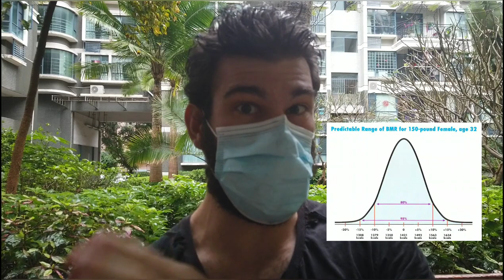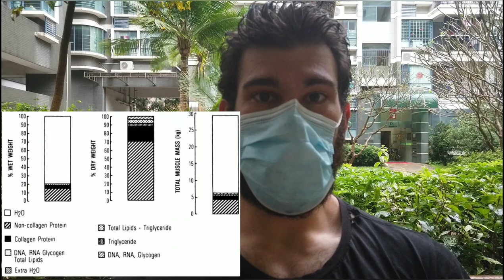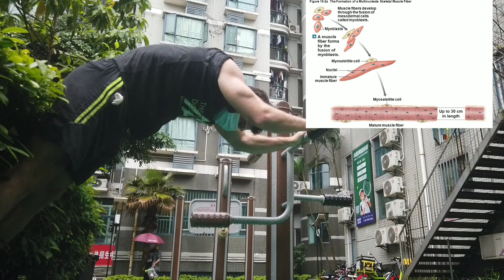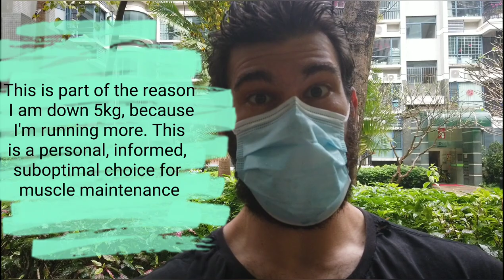Muscle Loss Explained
You are gymless. It sucks.

How much muscle are you going to lose, and how fast？

As coronavirus continues to exponentiate, you'll probably be out of the gym for a significant amount of time.

First, keep in mind that while you FEEL smaller, that's just the pump leaving you. It's water, bloat and inflammation gone. Not muscle. That's a few kgs.

Next, realize that glycogen storage will likely be reduced. That's another kg or two.

Then, after ~3 weeks, you might start to lose some actually muscle-if you are totally sedentary and not lifting at all.

By ~6 months of inactivity, you'll have lost ~35% of your muscle size.

But keep in mind, this is preventable.

This is just the average.

Don't be average!

First, keep a high protein diet. I suggest 1.6g/kg. And don't just eat protein and sit down, STAY ACTIVE! This will help assimilate the protein into the muscle.

Second, get plenty of sleep. Keep testosterone and GH high, with lower cortisol.

Third, don't do excessive cardio. This will accelerate the muscle loss process.

Fourth, don't eat in a deficit. Now is not the time to diet if you are already lean and want to get shredded. You'll just be shredding your muscles as well. Not in a good way!
Fifth, and most importantly, you can do resistance training outside the gym! Really! I know, it's revolutionary.

No excuses!!!

This should maintain MOST of your muscle mass, indefinitely! Yes, you might lose a bit, but it won't be as bad as you think, and the muscle loss will be MUCH better than doing nothing!

Even if you DO have a lazy month (or two) keep in mind that "muscle memory" is a real thing, and when you do get your ass in gear, it'll come back fast due to satellite cells. You might lose muscle, but you don't lose nuclei!

All in all, chill out. Muscle loss occurs slowly, is mostly very preventable, and it comes back fast.

Our bodies aren't stupid, they spent all that energy to build muscle, so they won't get rid of it in a week.

Geoff's Training Plans/Coaching?
Geoff's Instagram?
Geoff's Medium?
Geoff's Quora? (you probably already know!)